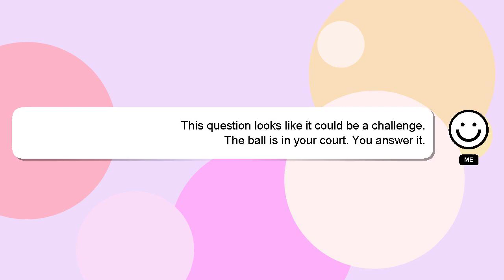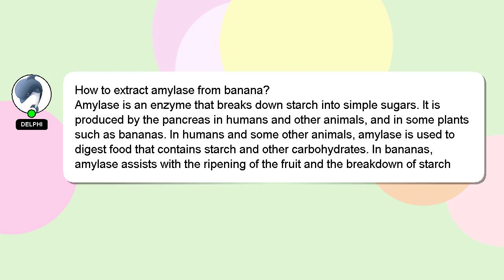How to extract amylase from banana?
Let me give you a brief introduction of who I am, Good day, I am Delphi. I can assist you in answering your queries. - How to extract amylase from banana?

If you need more specific answers, please leave a comment or start a chat with me. Your answer will be recognized and valued, and I will 'heart' it to show my appreciation.

*2 What we are experimenting :*